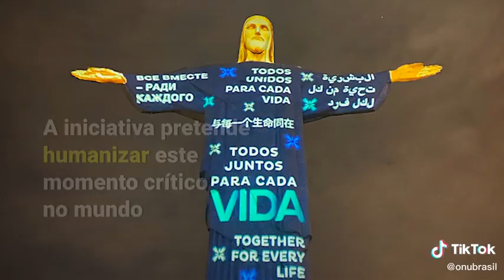Homenagem as vítimas da covid-19 no cristo redentor no Rio de Janeiro Brasil para o mundo Onu Brasil